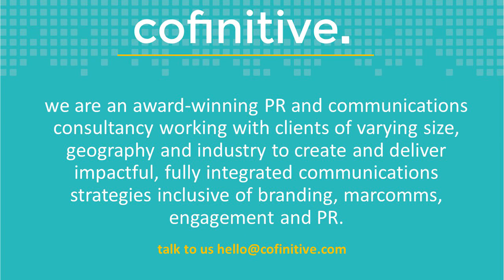cofinitive 21toWatch Top21.2020 - Agile Analog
People, companies and the ‘things’ they create, across Cambridge and the East of England are setting the standards in innovation and entrepreneurship across the globe. 21toWatch is a dedicated campaign to showcase and highlight the maybe lesser known, recognising those exciting new entries across all market sectors, and celebrating the very best work going on today in the region. With such diversity and ingenuity amongst the 21toWatch cohort, the attributes each submission is assessed on are Innovation, Challenge, Influence, Viability and Memorability.

The Top 21 were recognised at an online event on Tuesday 9th June 2020.

Founded to accelerate the pace of chip innovation by providing smaller, cheaper, more reliable, and lower power analog chip designs. Agile’s AI-driven platform replaces the existing manual design process, which has not fundamentally changed in 60 years.